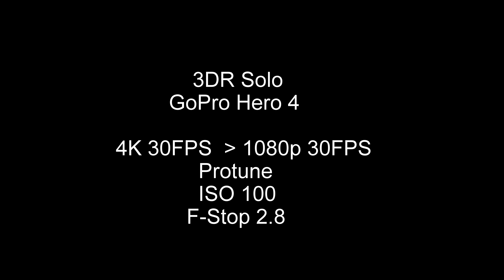3DR Solo Visits an old Friend.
Solo goes back to the Beach to visit an old Friend. Revisiting my Favorite place to Relax and Fly. This Beautiful morning provided outstanding conditions for some Arial art.

Even though I had just finished a 12 Hour night shift, I simply couldn't pass up the chance to capture the moment, and how better to do it then sending the Hero 4 high into the sky with the Powerful 3DR Solo, a Match made in Heaven.

Originally shot in 4K, Fisheye removed and a basic Protune adjustment. The footage then downscaled to 1080p to remove the occasional Propeller incursion.